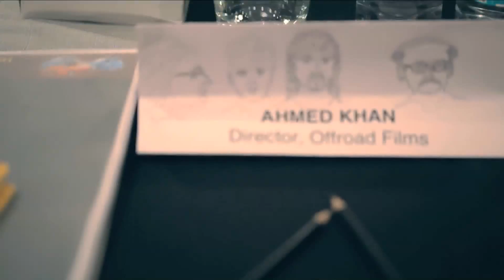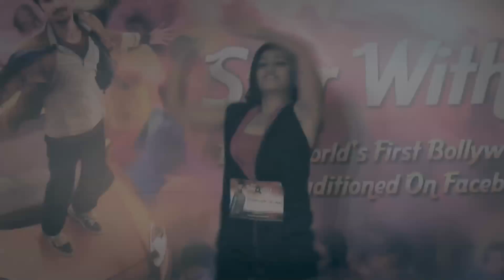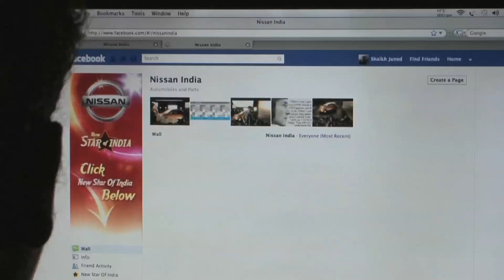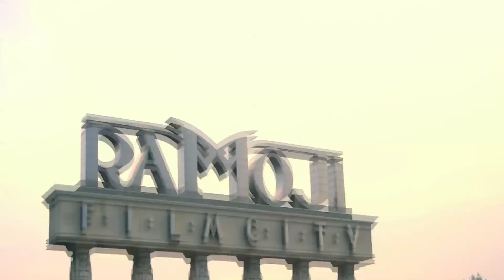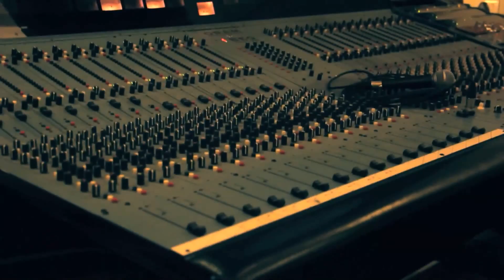The making of New Star of India